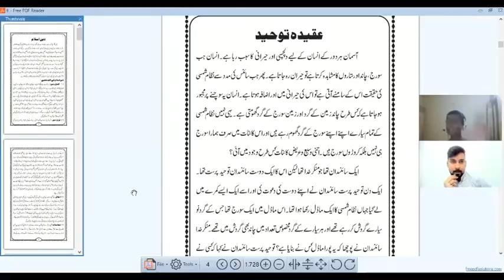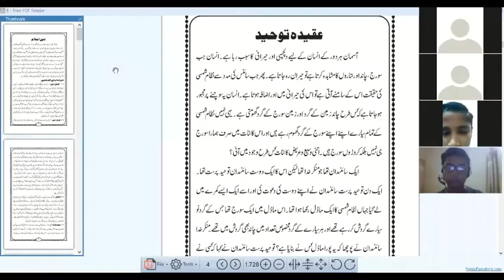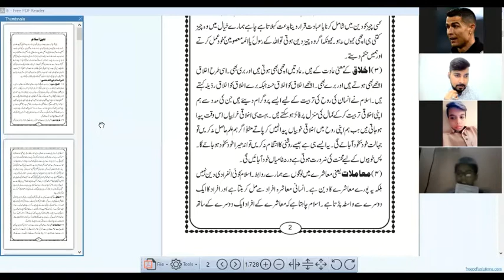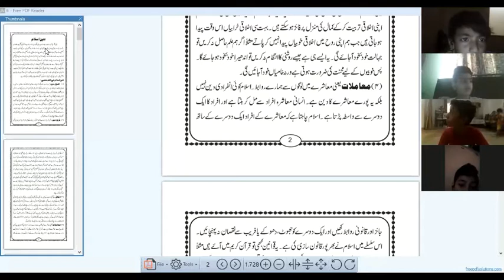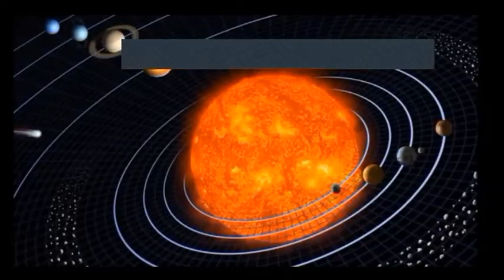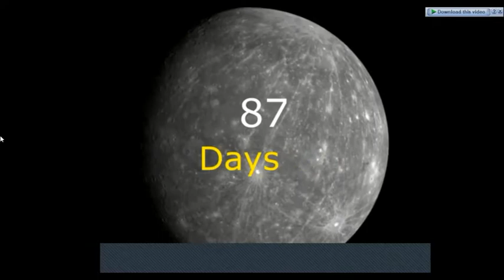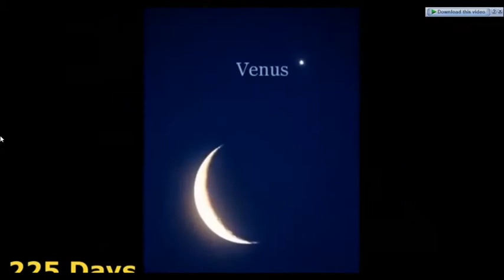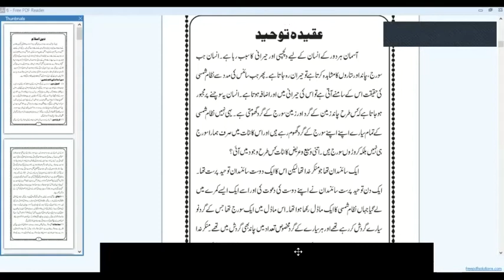Deen-e-Islam aur is ka Shoubajat | Part-2 | 4th Ramzan | Molana Azhar Ali | Danishgah Al Najaf 2021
ll بِسْمِ اللَّهِ الرَّحْمَنِ الرَّحِيم ll Deen-e-Islam aur is ka Shoubajat | Part-2 | 4th Ramzan | Molana Azhar Ali | Danishgah Al Najaf 2021Lecture 2021 | ☆ Deen-e-Islam aur is ka Shoubajat | Part-2☆ Class | 6th ClassLecture By | Molana Azhar Ali Property of Danishgah Al Najaf Karachi. Follow Us On Our Other Social Media Channels :-Facebook Channel lectures are the property of Danishgah Al Najaf Channel.Copyright prohibited ⓒ - Danishgah Al Najaf#DanishgahAlNajaf